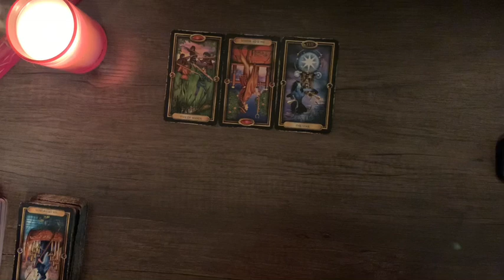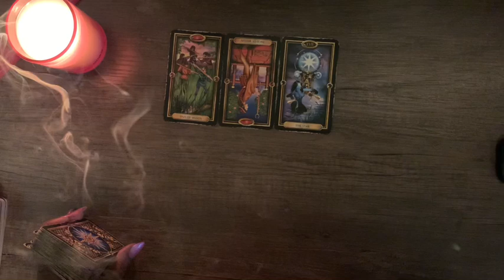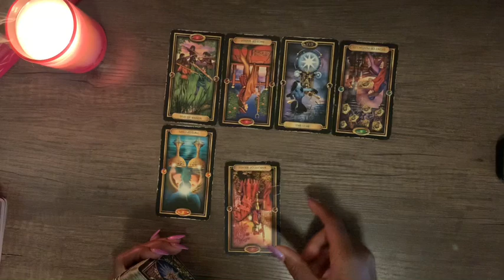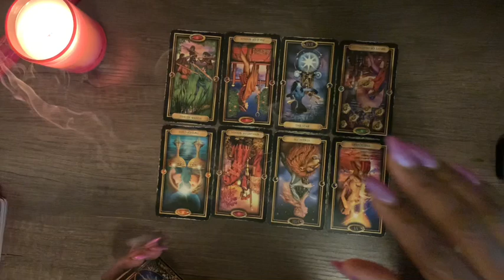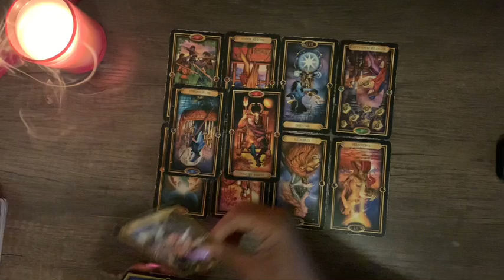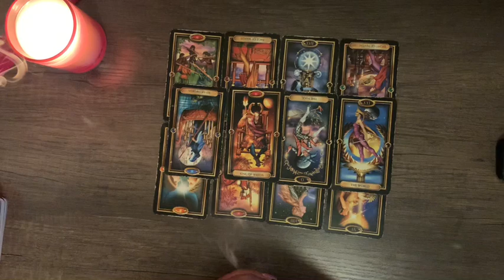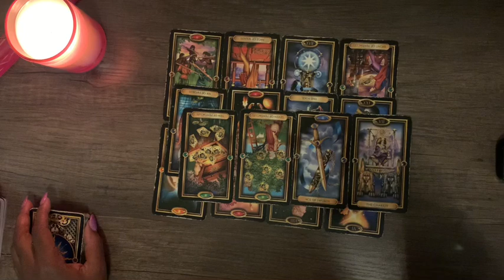Yes this week! Conflict behind.Seeing everything clear